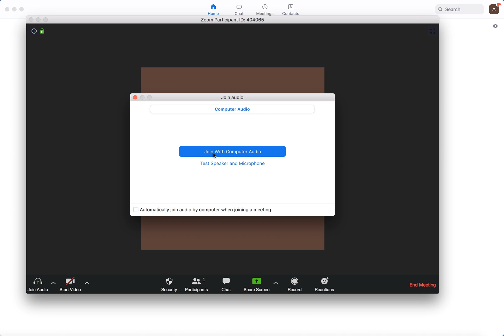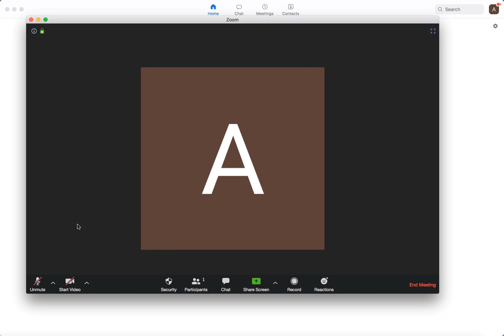How to enable ZOOM PUSH TO TALK?